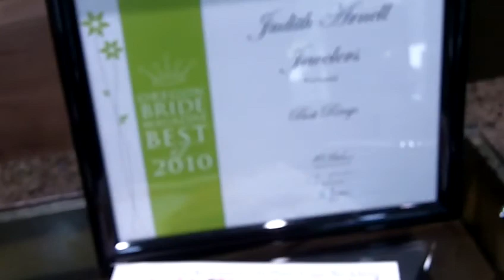Judith Arnell Update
The Centurion interviews Judith Arnell